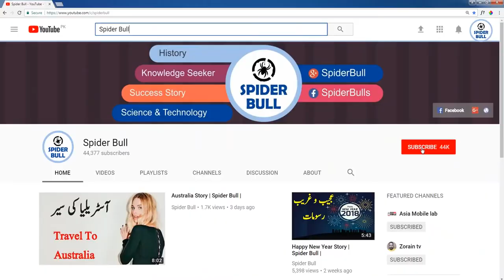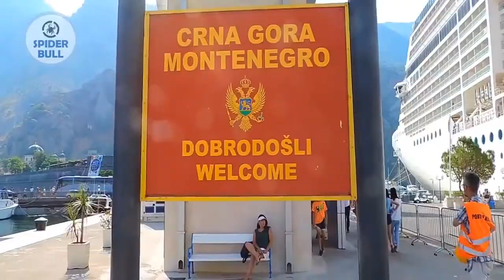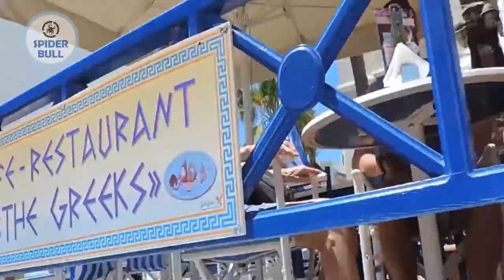Visit to Italy | Travel To italy | History & Documentary About Italy In Urdu & Hindi اٹلی کی سیر@ECV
In this video, I’ll show you Visit to Italy | Travel To italy | History & Documentary About Italy In Urdu & Hindi اٹلی کی سیر@ECV Enjoy!

►History of Turket | Travel To Turkey | history & documentary about Turkey in urdu & hindi  ترکی کی سیر

►History of Russia | Travel To Russia | history & documentary about Russia in urdu & hindi  رشیہ  کی سیر

►History of Australia | Travel To Australia | History & Documentary about Australia In Urdu And Hindi   آسٹریلیا کی سیر

►History of Israel | Travel To Israel | History & Documentry about israel in Urdu and Hindi  اسرائیل کی سیر

ABOUT MY CHANNEL:
Hi! I’m { Asad Ali Janjua }. On my channel, you will find { Every Country History }. I love sharing [ History, Vlog, Traveling video  related video ] with you guys as I experience them myself.
                                                                                                       Thanks